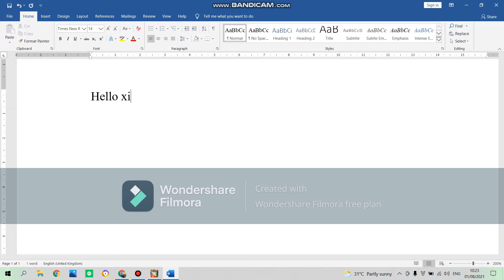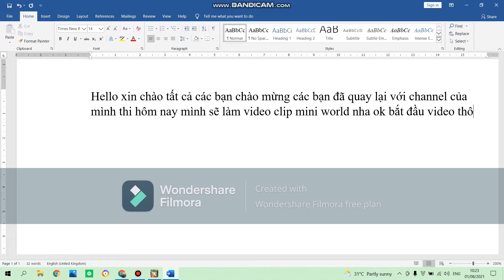Mini world map parkour (OFFICAIL GAMING )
NimoTV
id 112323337